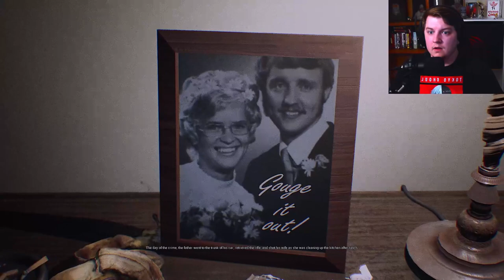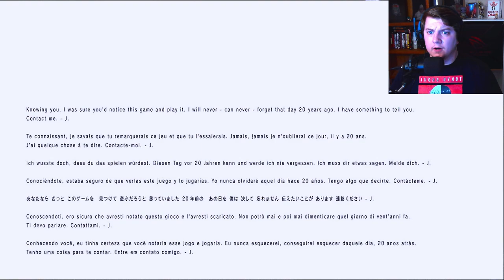Caught In A Horrifying LOOP........ | Silent Hills PT (PC Edition)